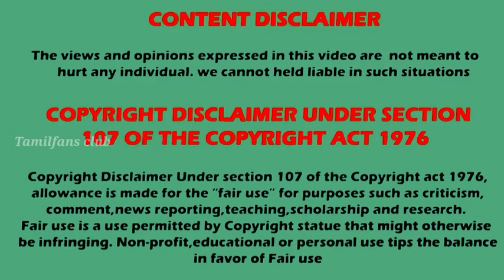இன்று முதல் Vijay tv serials Timing Changed